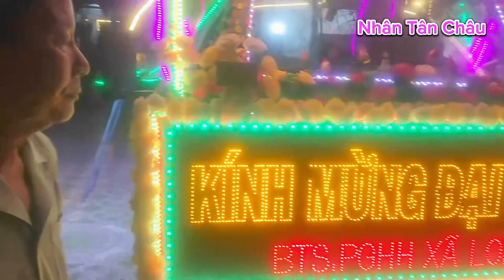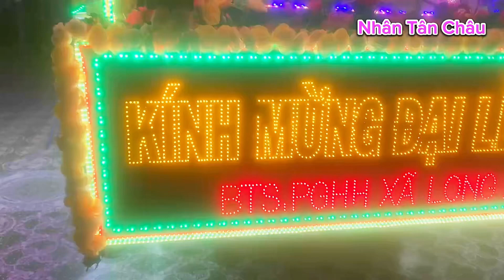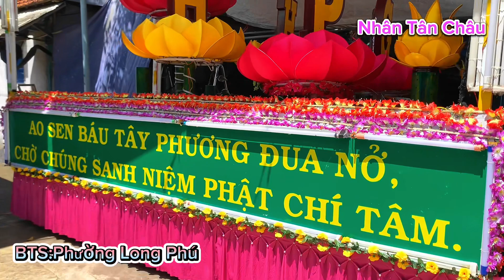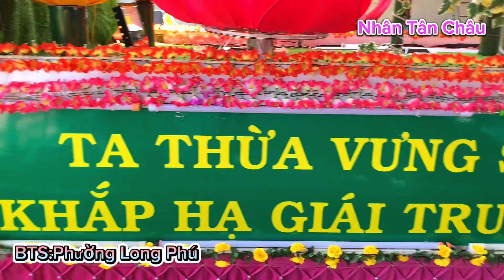Xe Hoa Mừng Đại Lễ 18/5/ 2023 :Ban trị sự Long An/ P. Long Phú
Xe hoa BTS xã Long An và BTS phường Long Phú chuẩn bị đại lễ 18/5/2023
* Kênh Nhân Tân Châu là Kênh chia sẻ video với nhiều nội dung về các chủ đề như: Các ngày kỉ niệm lễ lớn, viếng chùa, Làm từ thiện, xây dựng cầu nông thôn, cất nhà đại đoàn kết,...và nhiều chủ đề khác trong xã hội hiện nay.
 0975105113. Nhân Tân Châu